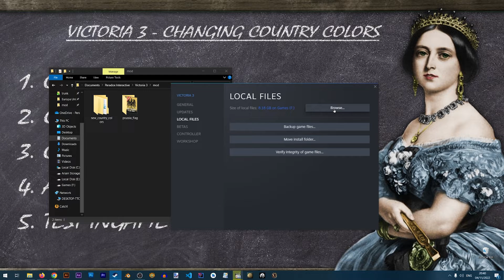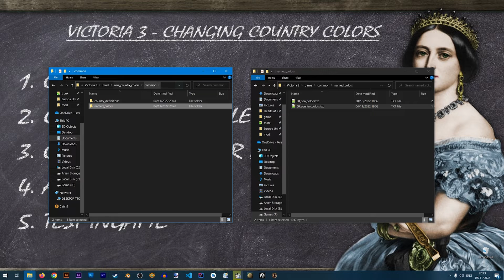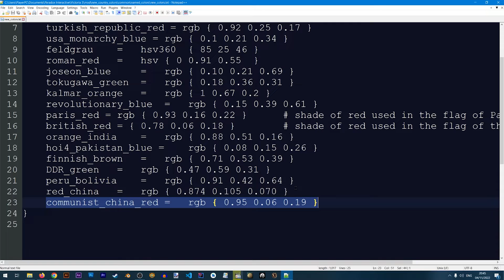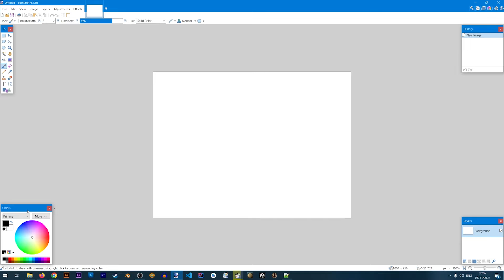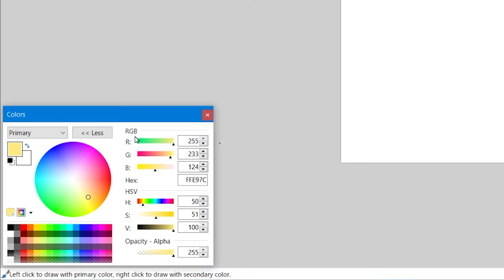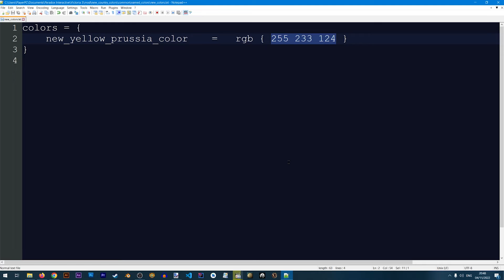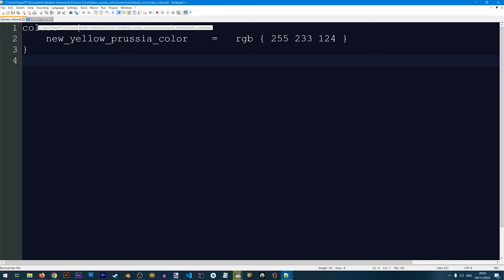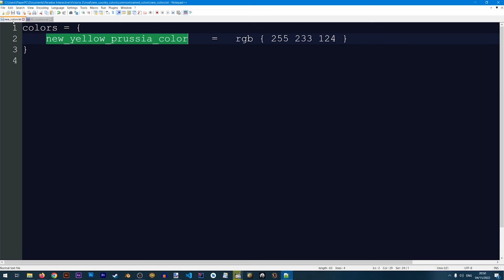[VIC3 Modding] Changing Country Color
This Victoria 3 modding lesson will explain how to change/add country colors in Victoria III and make Prussia yellow forever!

If you found this video helpful and want to help the channel grow you can use the super thanks button above, any amount helps the Iron Workshop improve and continue to make more videos like this one.

Timestamps for this tutorial/lesson:
00:00 - Video Start
00:19 - Lesson Overview
01:03 - Creating File and Folder Structure
04:23 - Creating new color
08:24 - Assigning new color to country
10:29 - Testing ingame

Here are the download links to the various tools used during The Iron Workshop lessons/tutorials.